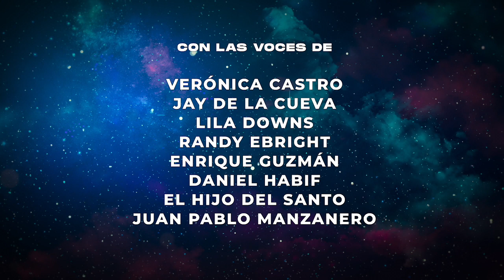Tráiler Película Animada EL CAMINO DE XICO 💛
El camino de Xico
UNA IDEA ORIGINAL DE CRISTINA PINEDA
ESCRITA POR ENRIQUE RENTERÍA VILLASEÑOR
ADAPTACIÓN DE GUIÓN: CARLOS PASCUAL
DIRIGIDA POR ERIC D. CABELLO DÍAZ

Acerca de XICO

XICO es un personaje inspirado en leyendas de los pueblos prehispánicos, que, dotado de la fantástica imaginación, busca generar un cambio positivo a través del arte y la cultura.  Respalda el talento emergente y provee una plataforma comercial de impulso creativo.  Rescata manifestaciones que van desde la literatura y la pintura, hasta la escultura, el deporte, la música, la danza y la moda.
Por otro lado, con el objetivo de preservar la tradición oral y sabiduría popular se han recopilado las leyendas de diferentes regiones uniéndose a la siguiente colección de publicaciones: “El Hijo del Santo y XICO en el Inframundo”, “XICO Enciende el fuego de tu corazón”, “Leyendas de XICO”, “Xico, Leyendas de América Latina”; “Leyendas Afrocubanas”, “Leyendas Árabes”, “Leyendas Asiáticas” y “Leyendas Rusas”, así como, “La Biblia”.    De la mano con los Consulados y Embajadas de México en el mundo, se han ralizado diversos concursos infantiles y juveniles con los que se exhalta nuestra cultura y raíces.  Estas publicaciones se pueden descargar gratuitamente en la página
Asimismo, se han realizado videojuegos que se pueden descargar gratuitamente llamados “La Senda de XICO” y “XICO LAND” y “LA LOTERIA”.   En 2019, XICO presenta con Adriana Macías en el marco de Fashion Week México, una  colección especial para personas con discapacidad convirtiéndose en el primer desfile realizado en México y una declaración de inclusión y aceptación.

Acerca de El camino de Xico

¿Cuántos de nosotros no recordamos nuestra niñez en compañía de algún personaje o caricatura que nos acompañó en diferentes experiencias y aventuras? Con añoranza inmortalizamos esos momentos guardados en lo más profundo de nuestro ser.

XICO, es un personaje que nace de la fusión de la simplicidad en su diseño pero cargado de magia, de nuestra tradición y origen. A primera vista es un cachorro simpático, pero en realidad es la sinergia de tantas y tantas cosas que se expresan y expresarán a medida que vaya creciendo en el corazón de quien lo acoja. Tiene una magia intrínseca que enamora y cautiva.  Xico es un perrito mágico que reune la zoología mesoamericana del Xoloitzcuintle, y la agudeza, simpatía y vivacidad de todas las mascotas. Es un homenaje a todos los perritos del mundo compañeros de vida y sanadores del alma.